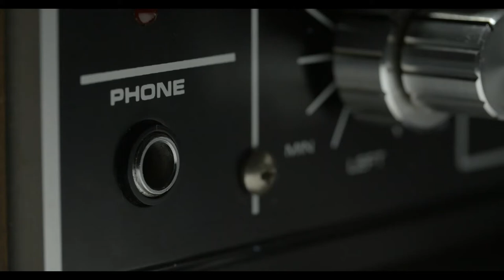SATISFYING ASMR MALTESERS CHOCOLATE COMPILATION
The videos presented are not meant to treat any ailments. The videos can trigger a pleasurable feeling often accompanied by a tingling sensation.  One video cannot affect all the viewers/listeners. It would depend on how people respond to what they see or hear.

I have some compilation of the most interesting ASMR  videos. I will be uploading more videos soon.